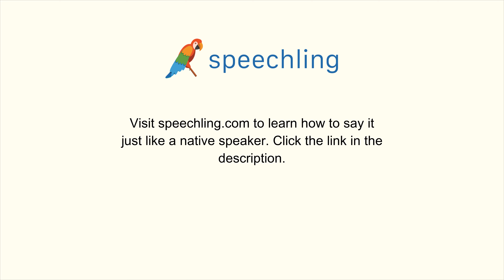How to say "Thin" in Chinese (Traditional)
Male Voice:
薄

Female Voice:
薄

Male Voice Translation:
Thin

Female Voice Translation:
Thin